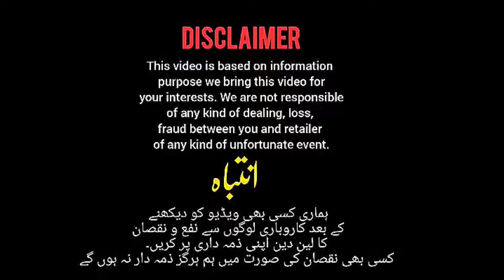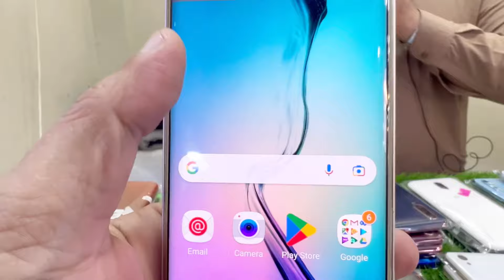Samsung S22ULTRA,Note 20ultra,S6 Edge|iPhone 6s,Xs max|Motorola Edge30 pro,G60,Edge+|Xperia 5|Pixel